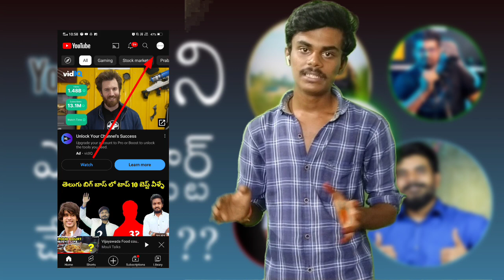How to start youtube channel full Details in telugu .